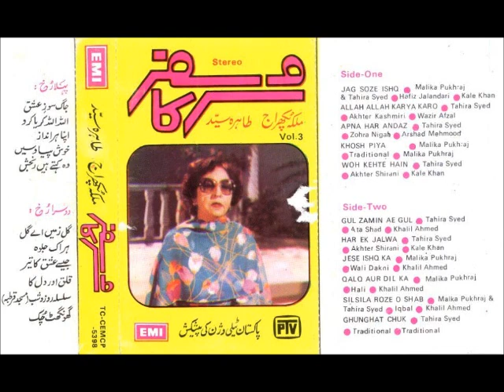Sur Ka Safar - Woh Kehte Hain Ranjish Ki Batain - Tahira Syed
Album: Sur Ka Safar
Poet: Akhtar Shiirani
Singer: Tahira Syed
Title: Woh Kehte Hain Ranjish Ki Batein
Producer: Khwaja Najam Ul Hassan PTV